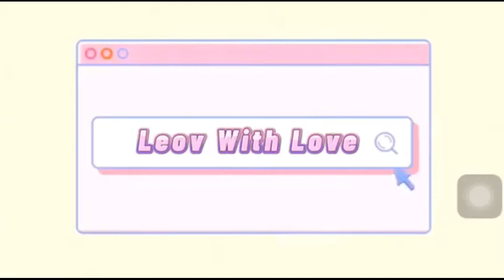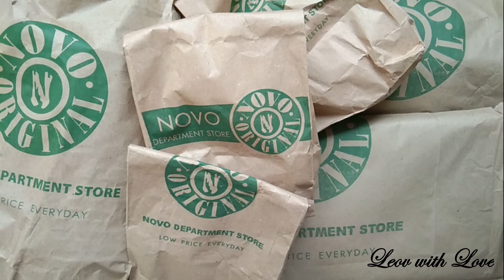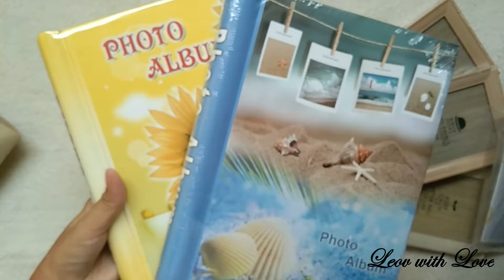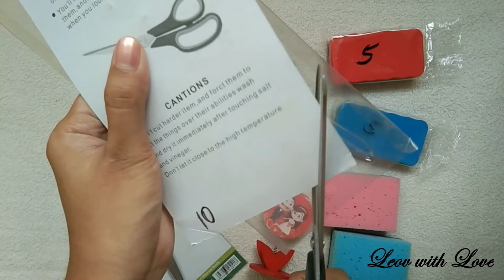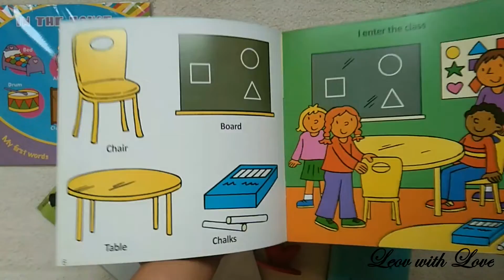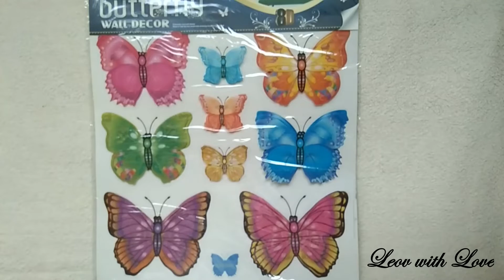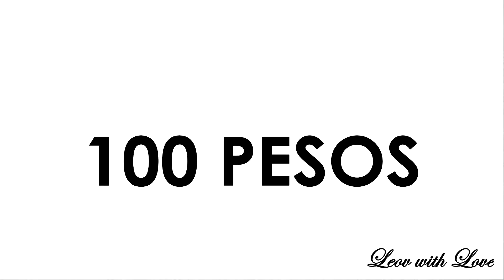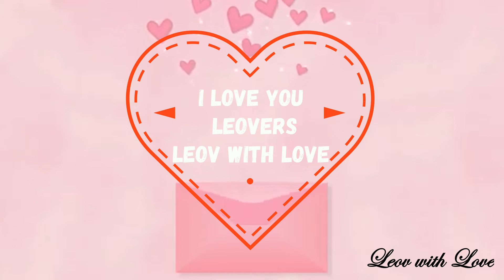NOVO HAUL - SALE!!!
Hi Leovers, since I really love shopping especially if it's SALE here's my NOVO Haul. Actually while I'm doing this I just realized something. What is it? Just watch and find out. Hahaha

CTTO.